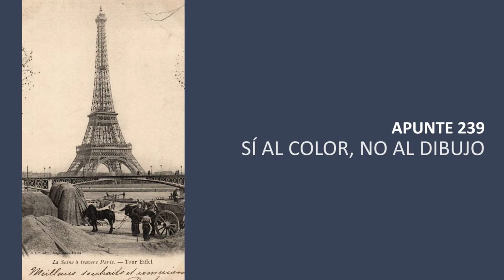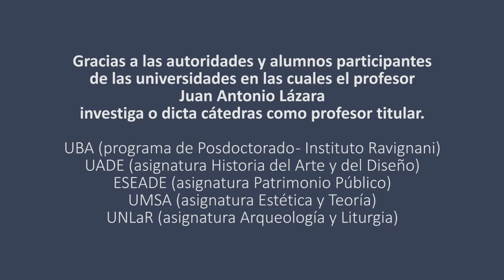239 SÍ AL COLOR, NO AL DIBUJO POR EL PROF. JUAN LAZARA